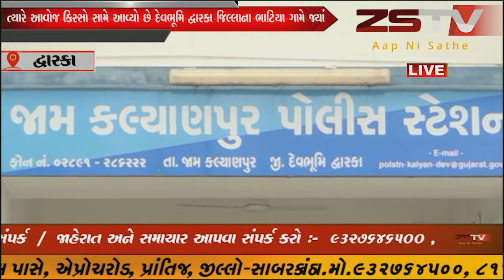રક્ષક જ્યારે ભક્ષક બને ત્યારે ખૂની ખેલ ખેલાતો હોઈ છે પત્નીની હત્યા કરતો નરાધમ પતિ // ZSTVNEWS//